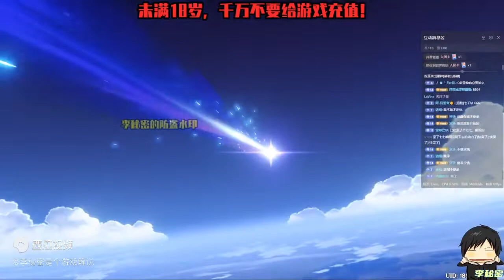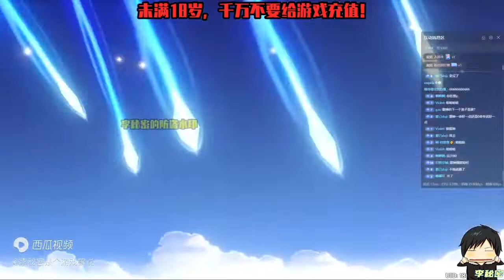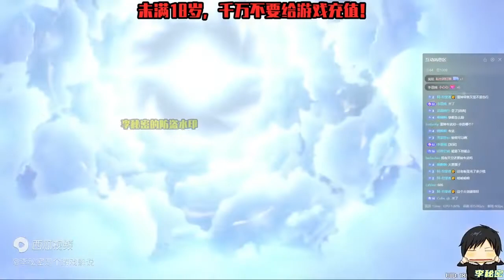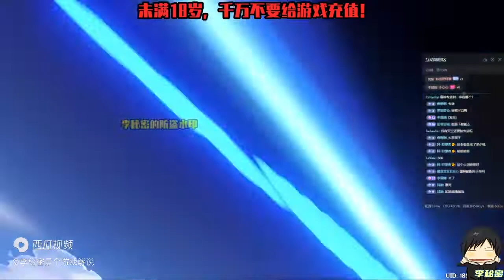【原神】抽满精雷神专武，我没想到的是，无工大剑居然先满精了？